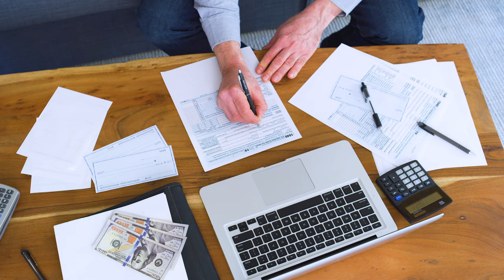How to Never Again Have a Shortfall on a Property Investment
By Jaco Grobbelaar

The Art of Breaking Even in Year One of Property Investment

UNLOCKING IMMEDIATE RETURNS IN PROPERTY INVESTMENT

The age-old saying, “cash flow is king,” couldn’t be more accurate when you invest in property. In the ideal world, when you acquire a property, it will pay for itself from day one. Traditionally, the notion of breaking even on a property investment seems like a distant dream, often taking several years to achieve. But we’re here to challenge this idea and tell you that you can acquire property that pays for itself from day one and breaks even from year one!

While this might sound too good to be true, it is possible with strategic investment opportunities like multi-lets, student housing, short-term rentals, and certain low-cost housing approaches. These strategies are designed to optimise the rental income, reduce expenses, and adapt to market demand more easily, increasing the likelihood of breaking even in the first year.

Break-even is very seldom achieved with a ‘normal’ property investment where you buy a rental property and rent it out to one tenant. Some of the reasons for this difficulty include the high initial costs, the dependence on market conditions, rental competition, lower rental income potential, and high tenant turnover.

WHAT IS BREAK-EVEN?

When you break even on a property, the rent you receive (after the rental agency commission) is equal to your monthly bond payment, the levies, and the rates and taxes. Having a property break-even is a huge milestone as an investor can own as many properties as possible without needing to subsidise the property every month.

Usually, it takes about four to six years for a property to break even, which often discourages investors, but there are ways to purchase a property and have it at the break-even point from year one:

FIND CASH FLOW-POSITIVE PROPERTIES

Besides investing in properties like student housing, identifying cash flow-positive properties is a surefire way to break even within the first year. Focus on locations with high rental demand and growth potential or neighbourhoods close to these locations. You can also explore foreclosures, auctions, etc., to find off-market properties at great prices.

BUY AT A DISCOUNT

The trick to breaking even is buying property at a discount. The price does not have to be far under market value. In a previous article, How To Buy Investment Properties Below Market Value, we discussed how to purchase a property at a discount and all the reasons why someone would sell a property at a discount.

REGISTER A BIGGER BOND

Securing a property at a discount is just the beginning of your break-even journey. This does not mean the bank will give you the amount above the purchase price, only that you can apply for that extra amount at a later stage. This is a huge help when you are planning on buying many properties!

ELEVATE YOUR INVESTMENT THROUGH REFINANCING

Within a year of purchasing a property, a game-changing opportunity arises, namely refinancing. By refinancing the property to its market value and parking the funds made available in the access bond, you can withdraw funds monthly to subsidise the shortfall of the property. And while you do this, your property continues to grow in value. Talk about setting yourself up for financial success! Refinancing can also be done in the future again if required.

The beauty of this approach is its scalability. You can continue replicating this strategy, buying properties that will break even in the first year, and watch your empire grow. Go ahead and break the ‘rules’ of property ownership. Wave goodbye to waiting years for your investments to balance and say hello to a future where your properties break even and flourish from day one.